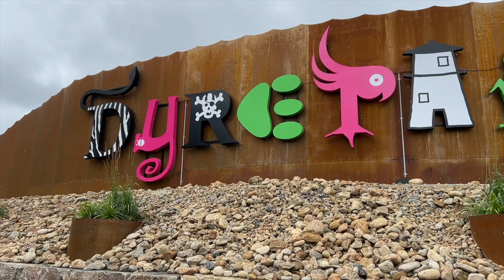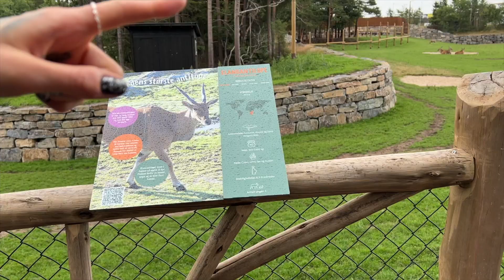Give me all the animals!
I visited one of Norways biggest attractions; Dyreparken (the zoo) in Kristiansand. This is a very good zoo with high focus on animal welfare. Fortunately Norway have very strict laws on animal welfare. Not all countries do, though, so be sure to do research before you visit any zoo! There are so many zoos out there that you really should not support by visiting them.

My Norwegian podcasts "Virkelig Grusomt" and "NERVE" is available in all podcast apps.